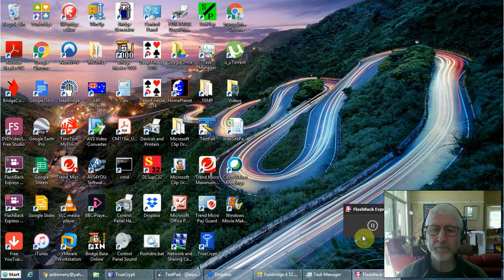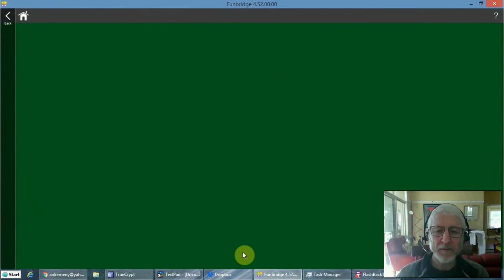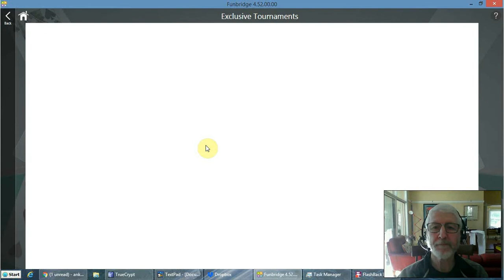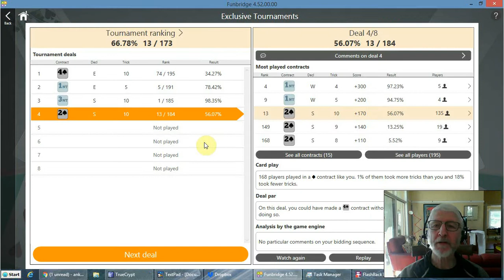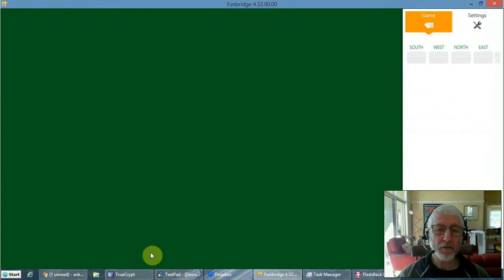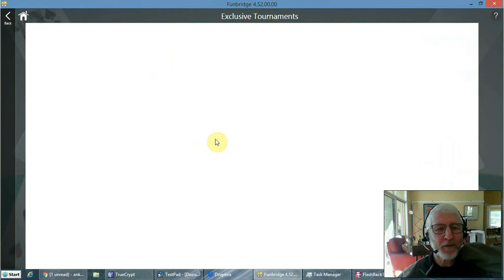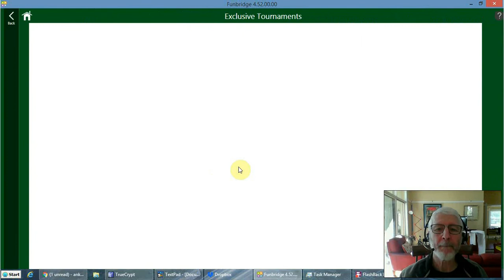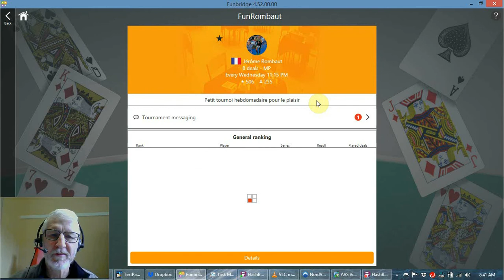Lots of 4333s, but Bridge is Never Boring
I played another Funbridge tournament this week, in case you are interested. Here it is, with a brief recap after the tournament closed last night (it runs for a week). I try to talk through my thought processes as each deal unfolds. You can watch it here, and remember by clicking on the cogwheel, you can up the speed to 1.25 times, which is quite watchable, that way the video will finish in less than half an hour (38 minutes total normal speed playing time).